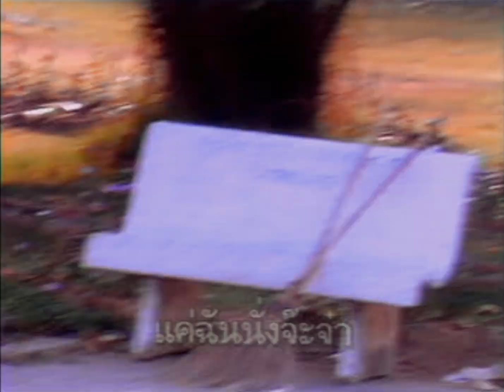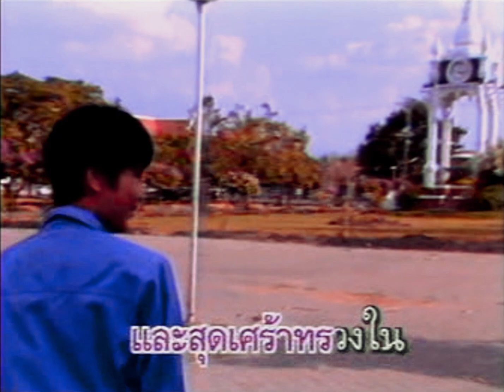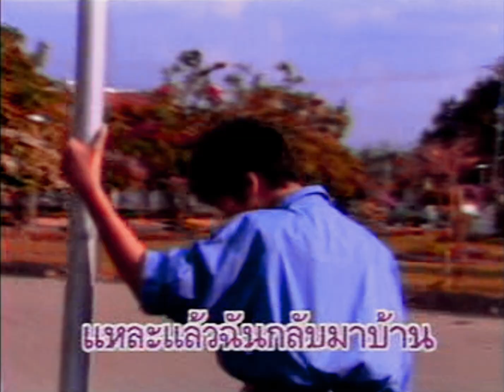ฉันเปล่านา...เขามาเอง - พุ่มพวง ดวงจันทร์ (Official MV)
เพลง: ฉันเปล่านา...เขามาเอง
นักร้อง: พุ่มพวง ดวงจันทร์
คำร้อง-ทำนอง: วิเชียร คำเจริญ
เรียบเรียงดนตรี: เอนก รุ่งเรือง
อัลบั้ม: พุ่มพวง'31 (ภาค 2) (ก.ค. 2531)
สังกัดค่าย: มิวสิคไลน์ (ปัจจุบันคือ “ท็อปไลน์มิวสิค”)

เพลย์ลิสต์: พุ่มพวง หลาย พ.ศ. ตลับเพชร

 *ภาพจากวีซีดีคาราโอเกะชุด "พุ่มพวง ดวงจันทร์ - 23 ปี ด้วยรักและผูกพัน" และเสียงจาก USB MP3 ชุด "ดวงจันทร์ในดวงใจ"*